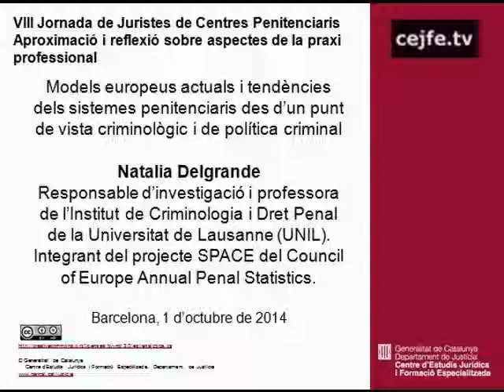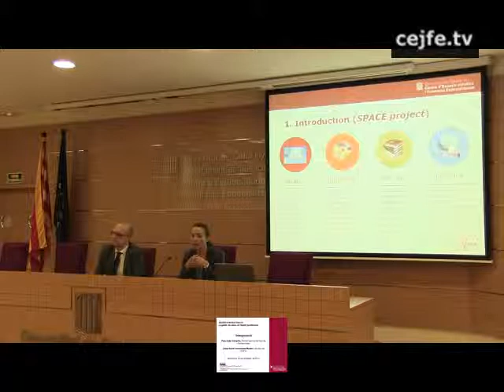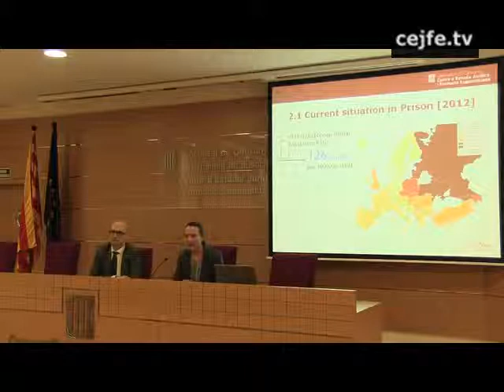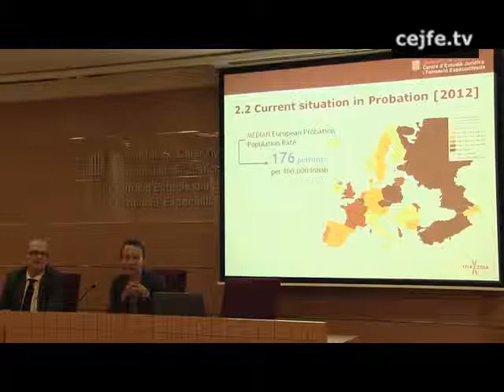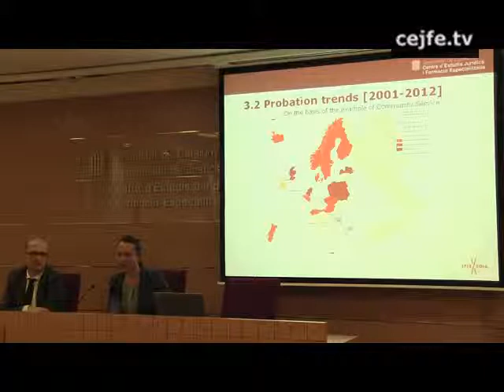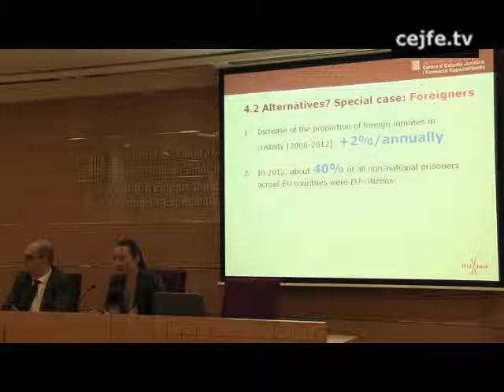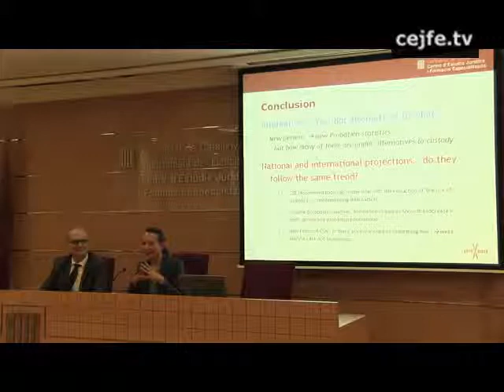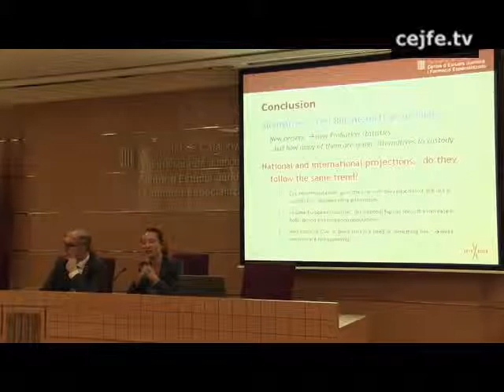Models europeus actuals i tendències dels sistemes penitenciaris. Natalia Delgrande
Models europeus actuals i tendències dels sistemes penitenciaris des d'un punt de vista criminològic i de política criminal. Natalia Delgrande
VIII Jornada de Juristes de Centres Penitenciaris. Aproximació i reflexió sobre aspectes de la praxi professional, Centre d'Estudis Jurídics i Formació Especialitzada, 1 d'octubre de 2014